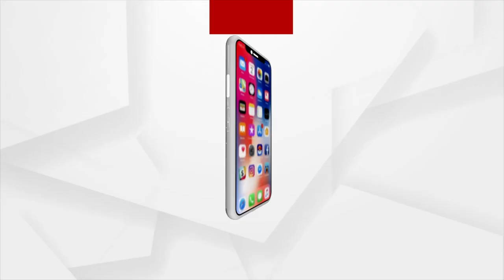ବରକୁ ନିର୍ଧୁମ ଛେଚିଲେ କନ୍ୟାଘର ଲୋକେ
ବରକୁ ନିର୍ଧୁମ ଛେଚିଲେ କନ୍ୟାଘର ଲୋକେ । ରିସେପସନ୍ ଚାଲିଥିଲା, ବର କନ୍ୟା ମଧ୍ୟ ଚେୟାରରେ ବସିଥିଲେ । ବାସ ଏହି ସମୟରେ କେହି ଜଣେ ବରକୁ ନିର୍ମୁମ ମାଡ ମାରିଥିବା ଜଣାପଡିଛି । ଯାହାର ଏକ ଭିଡିଓ ଏବେ ଭାଇରାଲ ହେବାରେ ଲାଗିଛି। ବରକୁ ପ୍ରବଳ ମାଡ ହୋଇଥିବାବେଳେ ସେ ମଧ୍ୟ ରାଗିଯାଇ ମାରିଥିବା ଦେଖିବାକୁ ମିଳିଛି ।